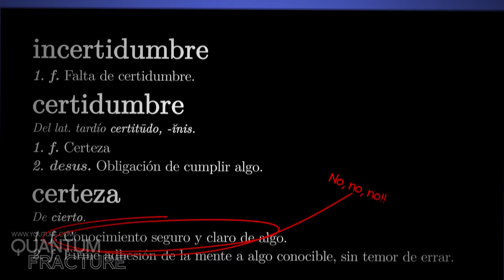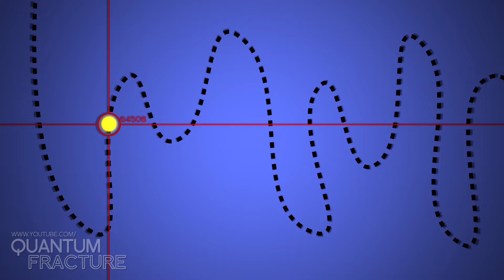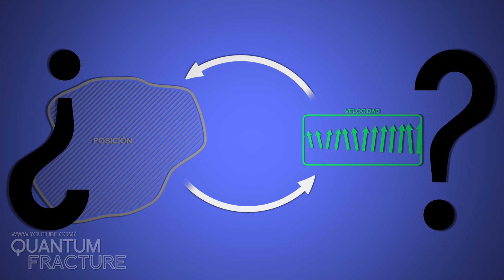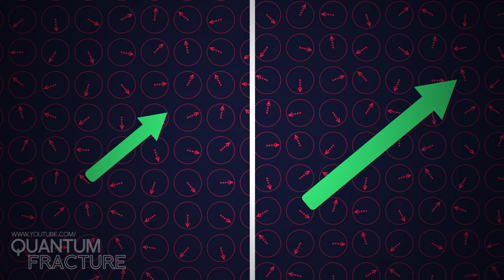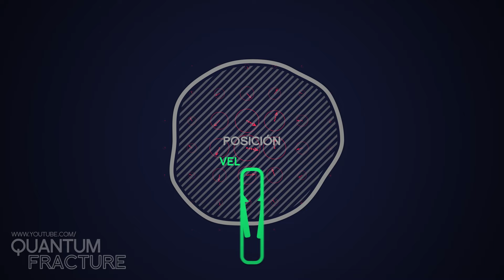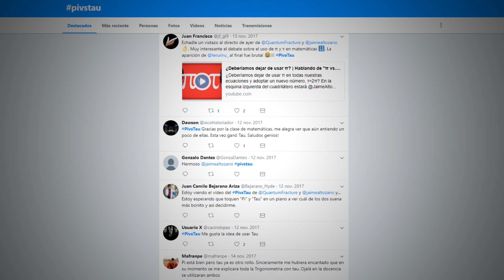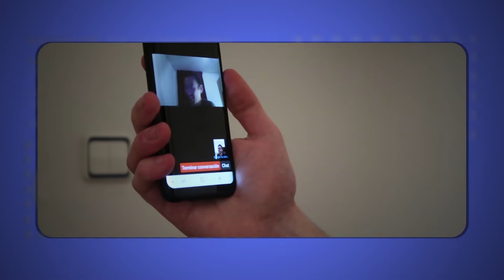El Principio de Incertidumbre tiene un Nombre de 💩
ΔxΔp=h/4π habla sobre la sorprendente naturaleza del Universo... Lástima que le hayan puesto un nombre HORRIBLE que lo oculta.

REFERENCIAS

Balanza
Crédito: Fondo Antiguo de la Biblioteca de la Universidad de Sevilla, Flickr.com

Campana Clin
Hand Bells, D, Single.wav